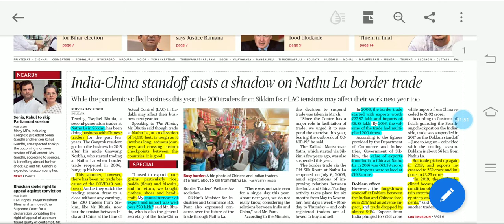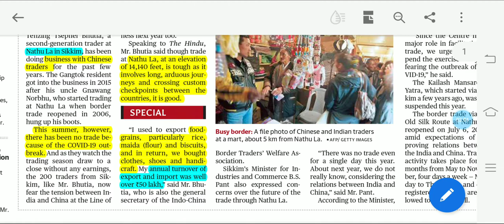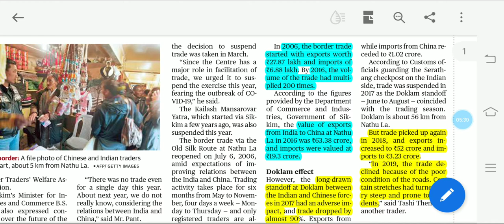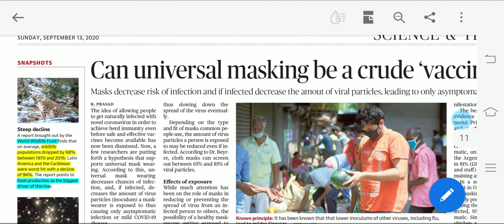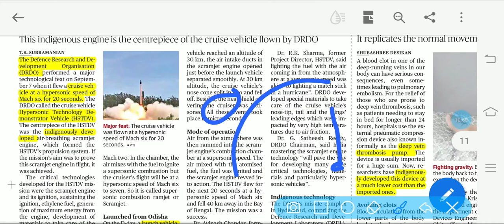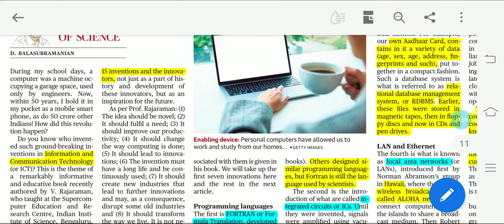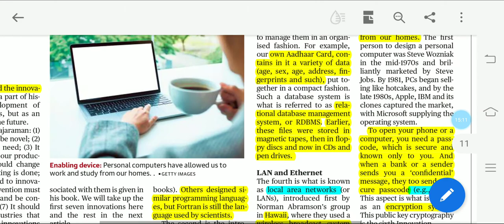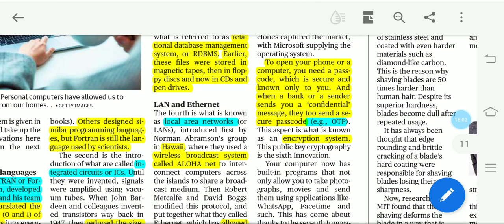The Hindu News Analysis in Tamil || 13 September 2020 || For UPSC and TNPSC